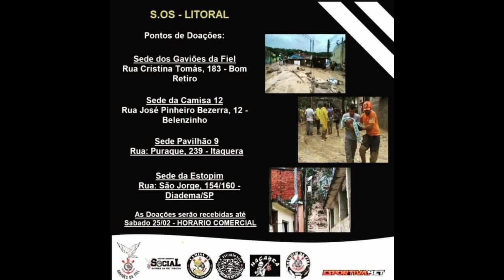21/02/2023 - As organizadas se solidarizam / SOS Litoral Norte SP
As organizadas do Corinthians se uniram em prol das Vítimas do Litoral de São Paulo.

Temporal inundou casas, interditou rodovias e provocou deslizamentos em Ubatuba, São Sebastião, Ilhabela, Caraguatatuba e Bertioga

Muitas famílias perderam tudo e precisam de roupas, alimentos, produtos de higiene e água potável.

Pontos de Doações:

✔Sede dos Gaviões da Fiel
Rua Cristina Tomás, 183 - Bom Retiro

✔Sede da Camisa 12
Rua José Pinheiro Bezerra, 12 - Belenzinho

✔Sede Pavilhão 9
Rua: Puraque, 239 - Itaquera

✔Sede da Estopim
Rua: São Jorge, 154/160 - Diadema/SP

Nossa corrente é forte!